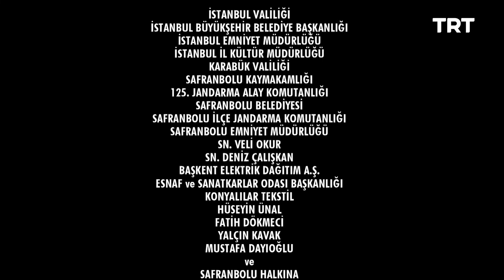Yamak Ahmet 23. Bölüm